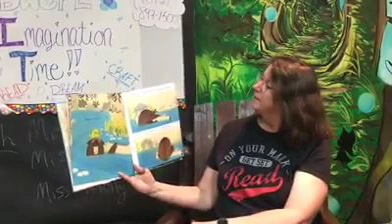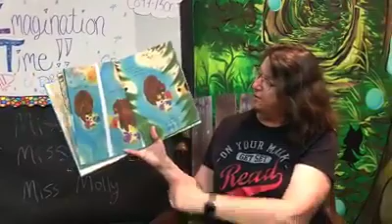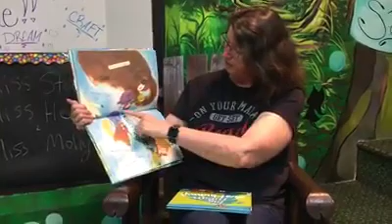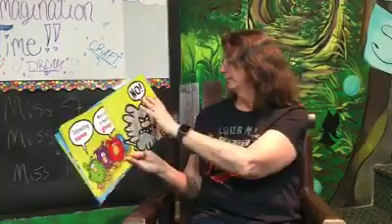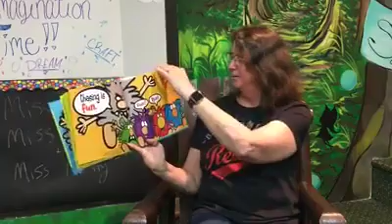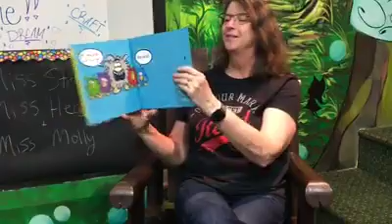Imagination Time Episode 3: Bears and Dust Bunnies!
Miss Stacey reads "Bear Came Along" by Richard T. Morris and "Here Comes the Big, Mean Dust Bunny" by Jan Thomas, followed by a fun pin wheel craft with Miss Heather!